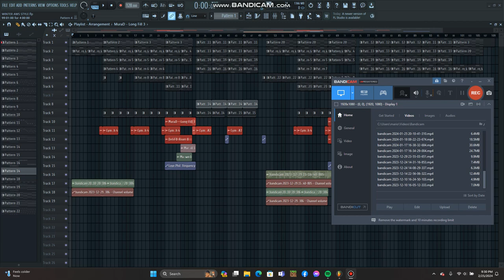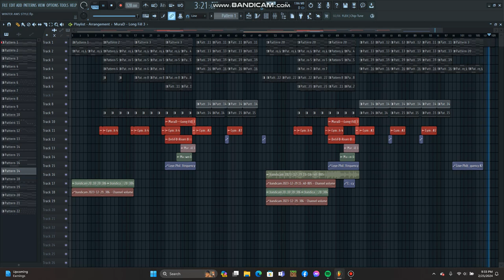CRUISER200 - WINTER (MURAD/AWS STYLE)